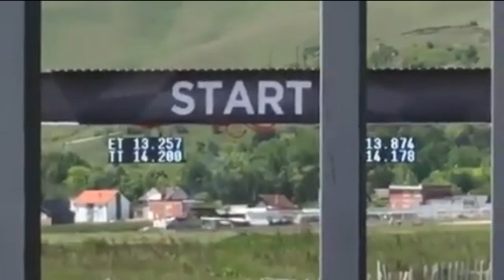Brutal 13 Sec Audi A5 3.0 TDI vs BMW i8